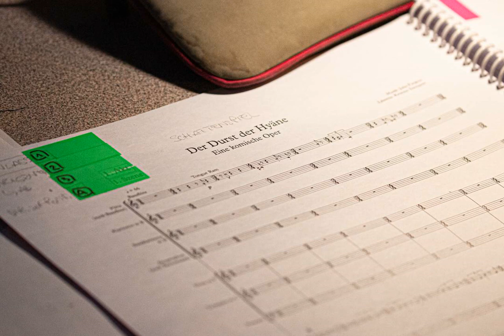Ö1 Zeit-Ton Porträt. 31.08.2021 - sirene Operntheater: Julia Purgina über ihre Oper DURST DER HYÄNE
Ö1 Zeit-Ton Portrait: Die Komponistin und Bratschistin Julia Purgina

31. August 2021. Gestaltung: Marie-Therese Rudolph

Julia Purginas kompositorisches Schaffen umfasst verschiedenste Gattungen. Das sirene operntheater hat Julia Purginas erstes Musiktheaterstück "Der Durst der Hyäne" auf ein Libretto von Kristine Tornquist im Herbst 2020 im Rahmen des Festivals "Die Verbesserung der Welt" mit dem Ensemble reconsil umgesetzt. Bei diesem Werk, dessen Geschichte überall spielen könnte, wollte sie "die Figurenzeichnung und die (inneren) Widerstände der Protagonist/innen und die Konflikte zwischen ihnen musikalisch mit den Mitteln von Humor und Überspitzung" umsetzen. Wobei sie sich bewusst ist, dass "Humor eigentlich keine musikalische Kategorie" ist.